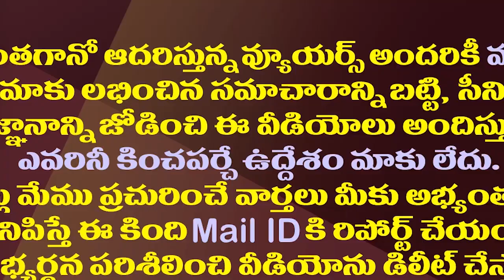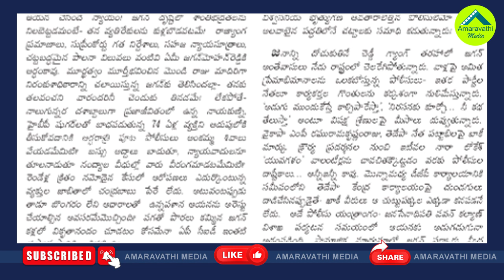చంద్రబాబు అరెస్ట్ తో రామోజీ లో భయం మొదలైందా?| Is Ramoji Rao Afraid Of Chandrababu Arrest?